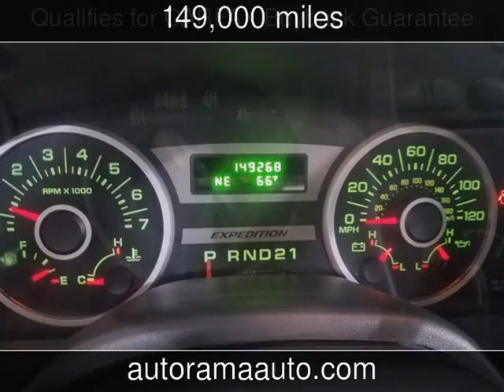2005 Ford Expedition XLT Used Cars - Dickinson,ND - 2019-04-11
See more details about this used car This 2005 Ford Expedition XLT with 149,000 miles is for sale at AutoRama Auto Sales.